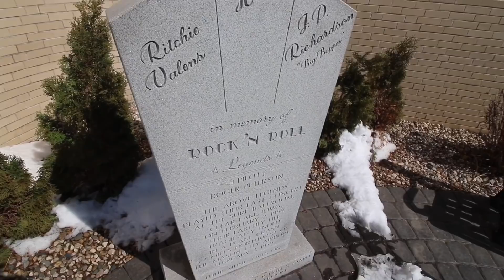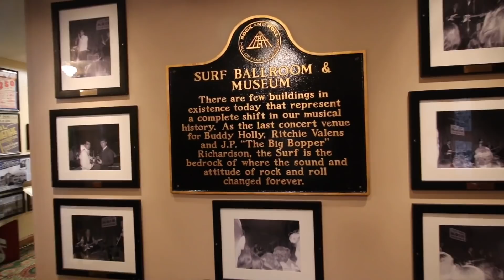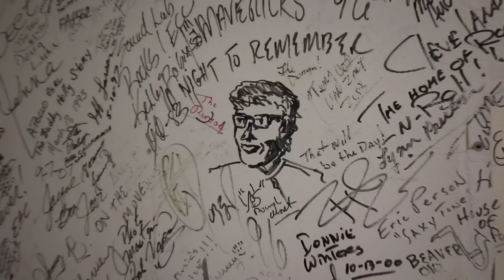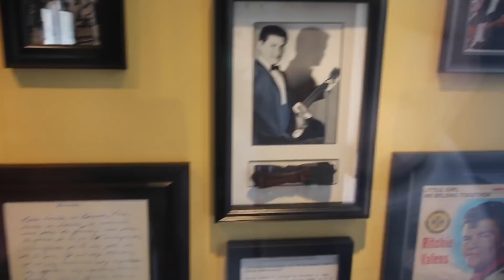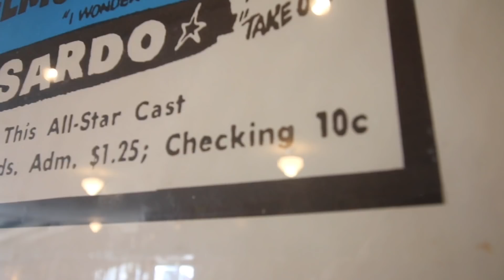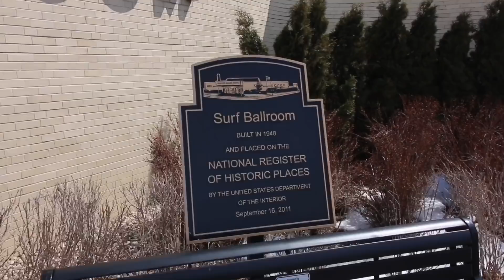The Day The Music Died : Visiting The Crash Site & Final Moments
Visited Clear Lake Iowa to relive the final day of Buddy Holly , The Big Bopper and Richie Valens . Known as The Day The Music Died